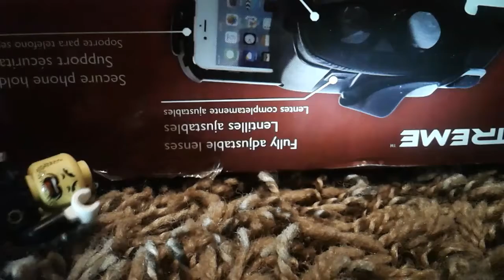video made lego